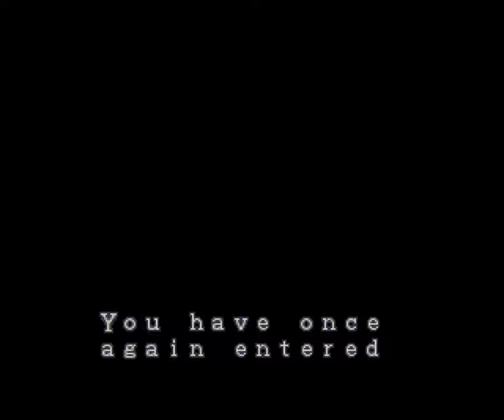Biohazard 2018 08 06 14 09 53